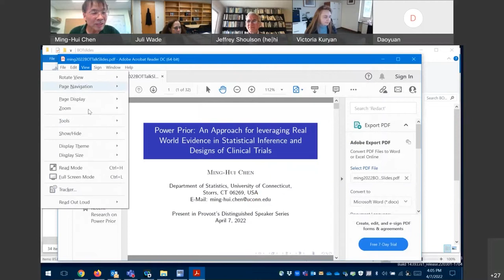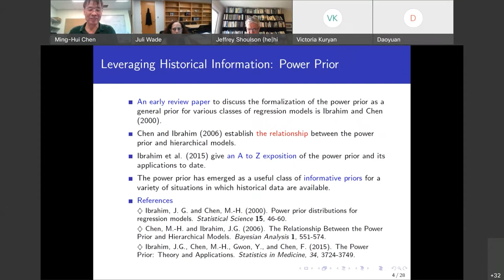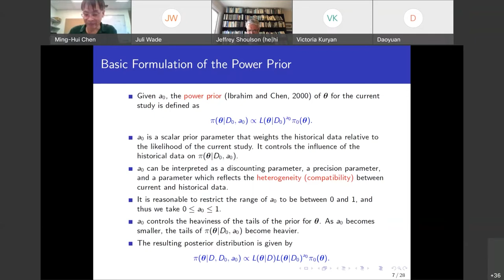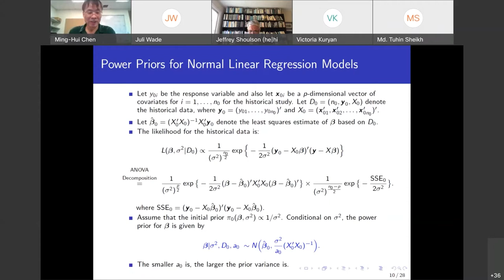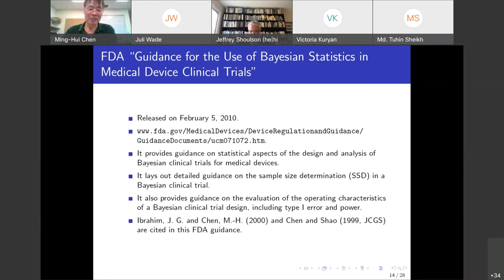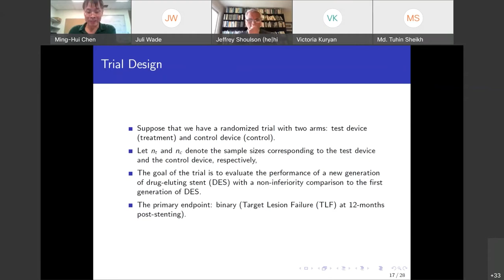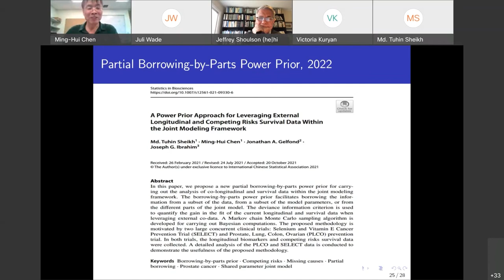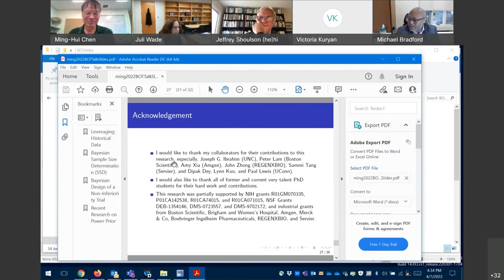Provost's Distinguished Speaker Series - Ming Hui Chen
Ming-Hui Chen is a Board of Trustees Distinguished Professor of Statistics in UConn’s College of Liberal Arts and Sciences.

Professor Chen is a world-renowned expert in Bayesian statistics, cancer research, design of clinical trials, meta-analysis, missing data, and Monte Carlo methods. Dr. Chen has published over 415 peer-reviewed articles and delivered more than 209 colloquia or invited talks nationally and internationally. He has also published five books including two advanced graduate-level books on Bayesian survival analysis and Monte Carlo methods. The statistical methods and computational algorithms developed by him and his collaborators have been implemented in statistical software SAS and R and also cited in the FDA guidance. Dr. Chen's research in prostate cancer with Dr. Anthony V. D’Amico of the Harvard Medical School has changed clinical practice in the United States and abroad with regard to the management of prostate cancer and complications from its treatment. His work is supported by grants from the NIH, the NSF, and several industrial companies.

He delivered this presentation, “Power Prior: An Approach for Leveraging Real World Evidence in Statistical Inference and Designs of Clinical Trials,” on April 7, 2022.